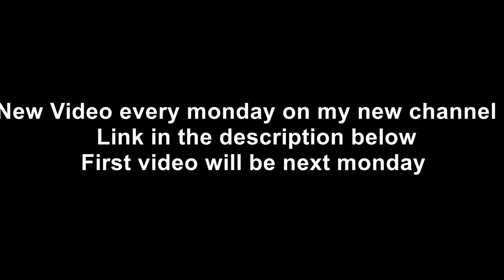I Have An Announcement!! - CailinAlainnTV